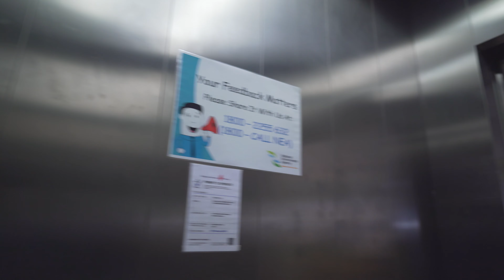Singapore, Bukit Timah Market & Food Centre, KONE elevator - going up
May 2019